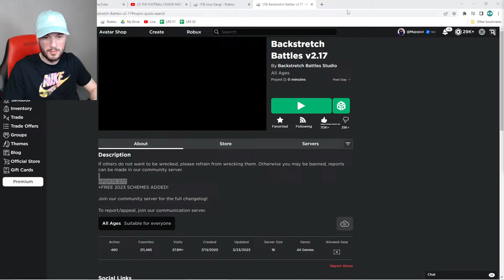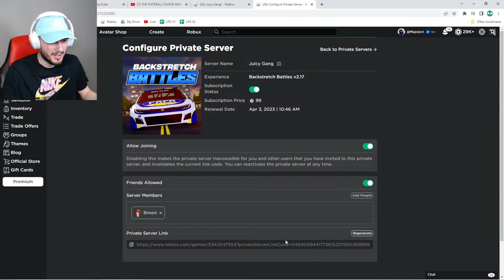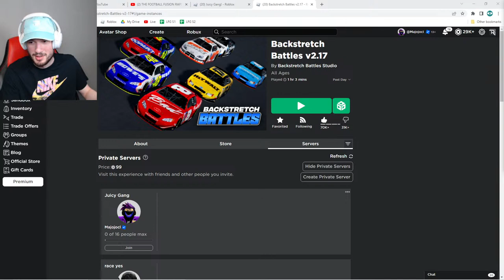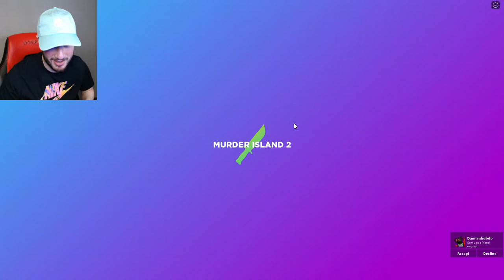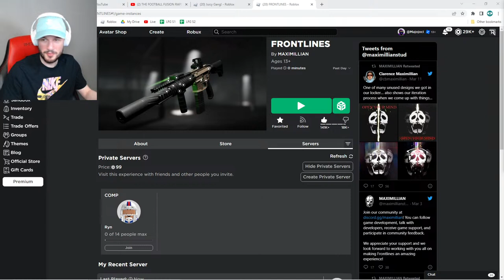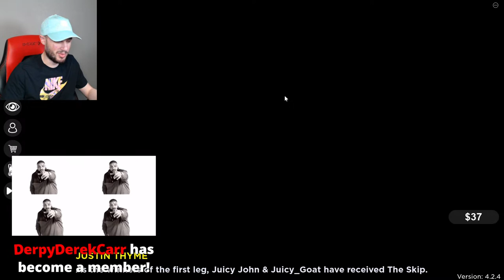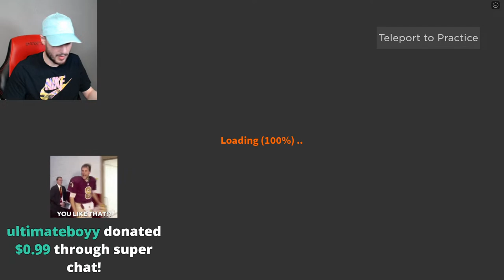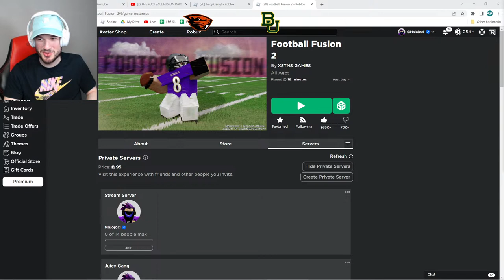FOOTBALL FUSION 2 LFG PLAYOFFS LIVE! (BAYLOR VS OREGON STATE)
We are streaming LFG playoffs LIVE! Please be aware that I do not friend donors!